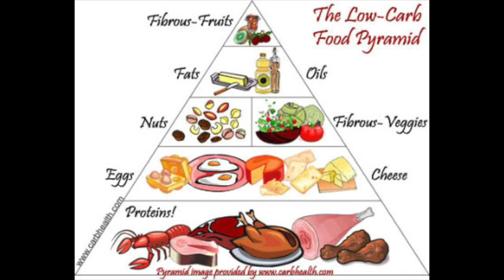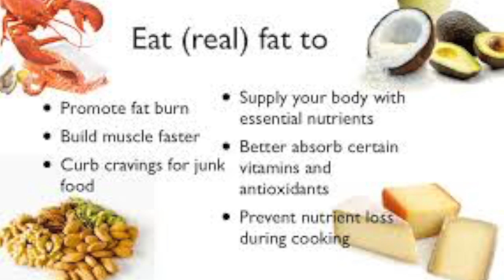Brignole DIFFERNCE BETWEEN FATS AND CARBS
Doug and Ric discuss the difference between eating fats and carbs for muscle growth and fat loss in bodybuilding, fitness and every day life